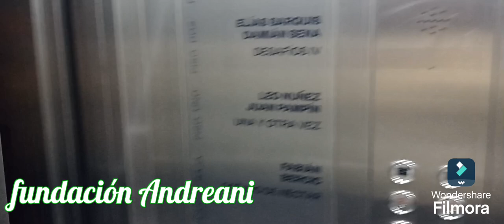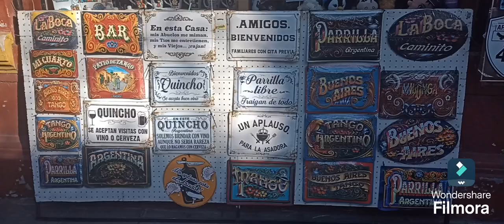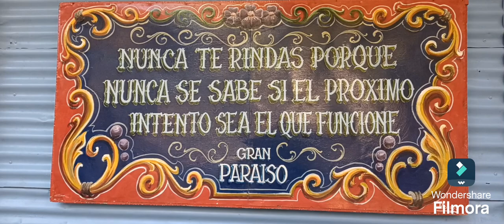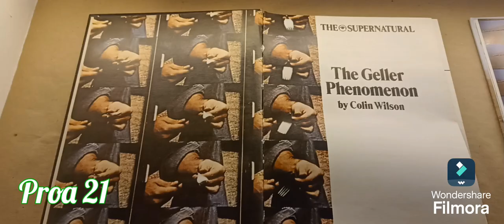🇦🇷 ME SUMERJO en CAMINITO 🇦🇷